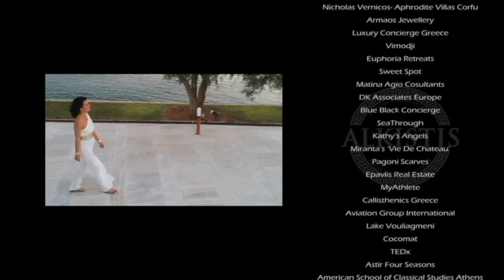#012 RELAXING HEALING GUIDED MEDITATION 'Stoic Reserve Clause'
RELAXING HEALING GUIDED MEDITATION
What is the reserve clause? In short, it is the lack of attachment to a specific result of our actions. We commit to do something, and at the same time, we accept that the final result is not fully up to us.

believe may also benefit towards more Freedom and Fulfilment in their life.